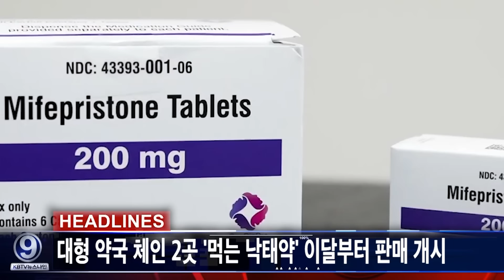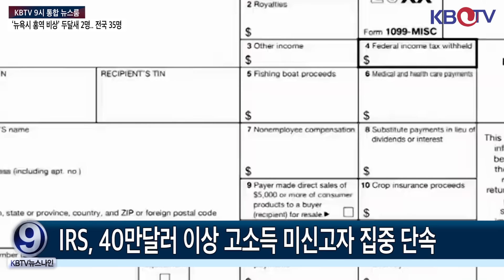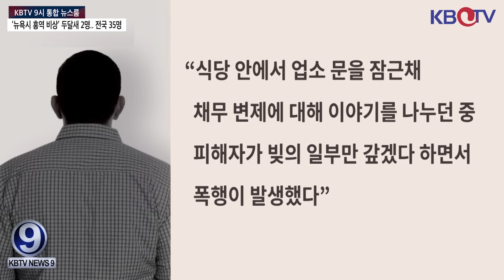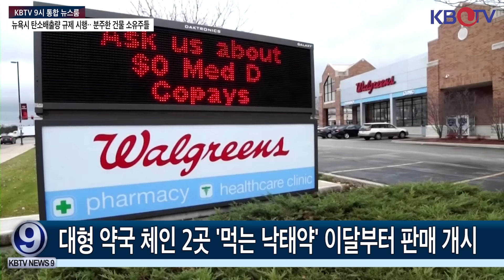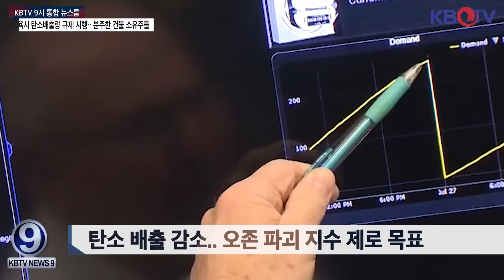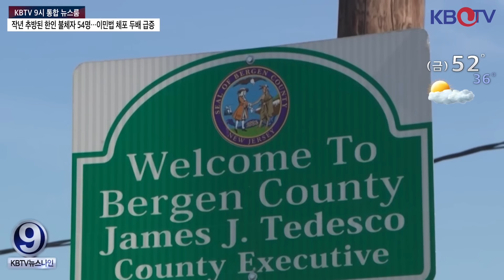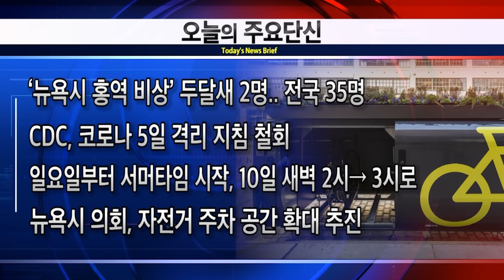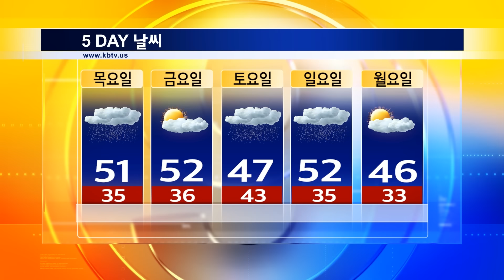[한인타운 식당 업주, ‘살인미수’ 체포], [IRS, “세금 미보고 소득자들 잡아 낸다”], [낙태약 이달부터 판매] KBTV News9 2024년 3월 4일 HD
슈퍼화요일 D-1…바이든·트럼프, 사실상 본선 체제 돌입
IRS, 40만달러 이상 고소득 미신고자 집중 단속
한인타운 유명 식당 업주, 채무자 ‘살인미수’ 체포
작년 추방된 한인 불체자 54명…이민법 체포 두배 급증
대형 약국 체인 2곳 '먹는 낙태약' 이달부터 판매 개시
뉴욕시 탄소배출량 규제 시행·· 분주한 건물 소유주들
앤디 김 전당대회 5연승 거두며 승리 기대감 상승
오늘 교통혼잡세 마지막 공청회·· 6월 중순부터 시행
‘뉴욕시 홍역 비상’ 두달새 2명.. 전국 35명
CDC, 코로나 5일 격리 지침 철회
일요일부터 서머타임 시작, 10일 새벽 2시→ 3시로
뉴욕시 의회, 자전거 주차 공간 확대 추진